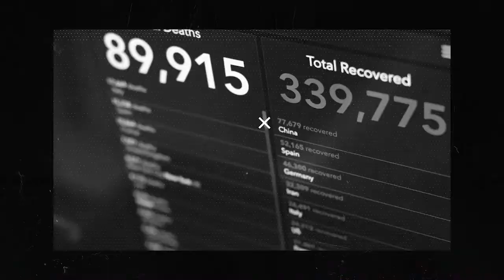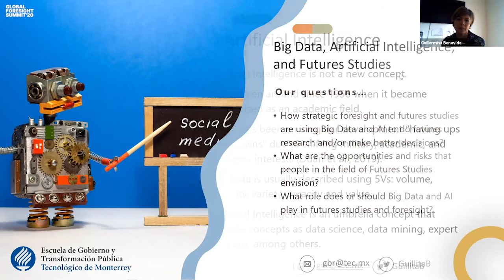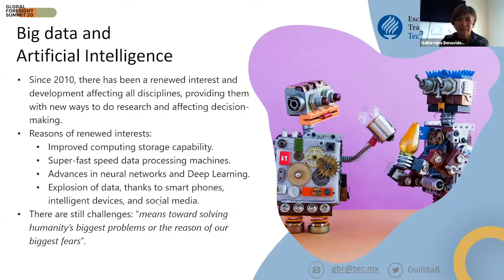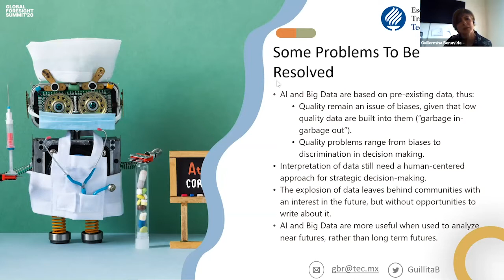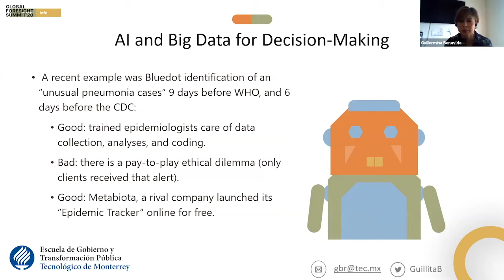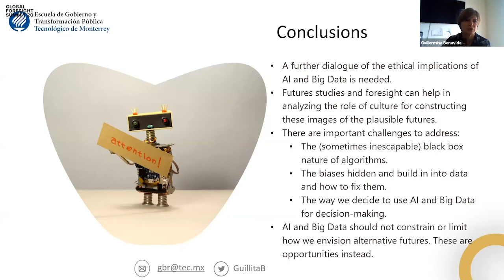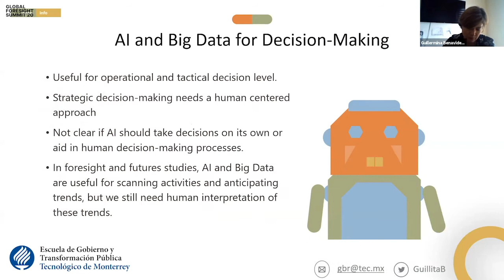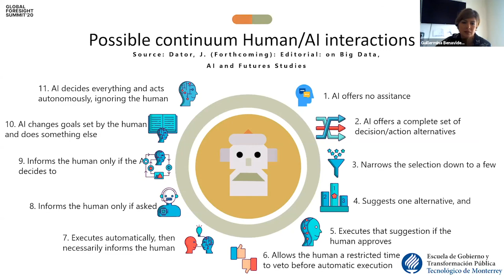GFS 2020 - Guillermina Benavides - Big data and IA in a human centered foresight approach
The Global Foresight Summit is a not-for-profit virtual conference with the goal of increasing futures literacy, breaking thinking silos and raising awareness in futures intelligence, strategic foresight, and futures thinking.

It was started in March 2020 during the COVID-19 pandemic lockdowns by FFWD, a global Futures Intelligence & Strategic Foresight consultancy, as a pro-bono initiative to help educate people around the globe during that time of global confinement.